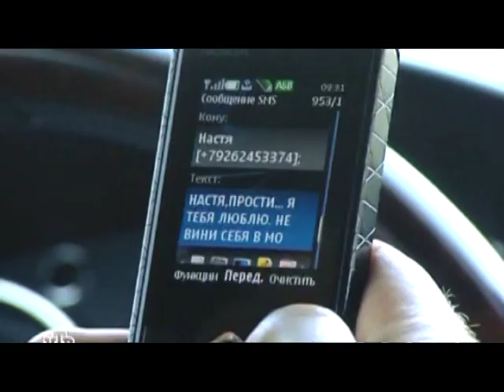Город соблазнов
Клип о Нике и Насте